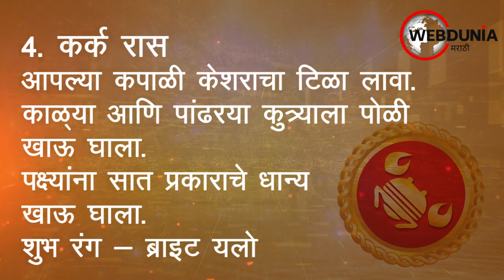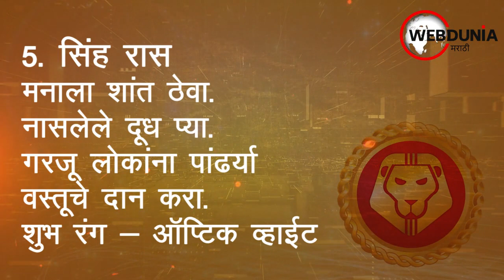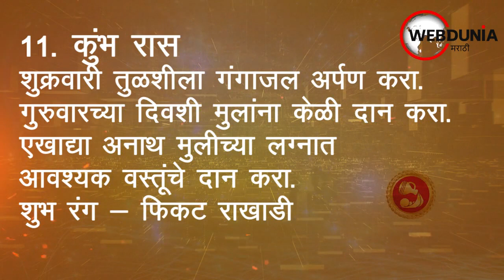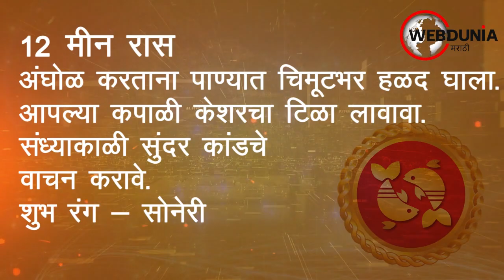Astrology 2021 राशी उपाय आणि शुभ रंग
आपल्या राशीनुसार उपाय अमलात आणा आणि वर्ष 2021 सुखात घालवा.
सोपे उपाय, दूर करतील सर्व संकट आणि समस्या, सुख-समृद्धी आणि वैभव प्राप्तीसाठी नक्की अमलात आणा